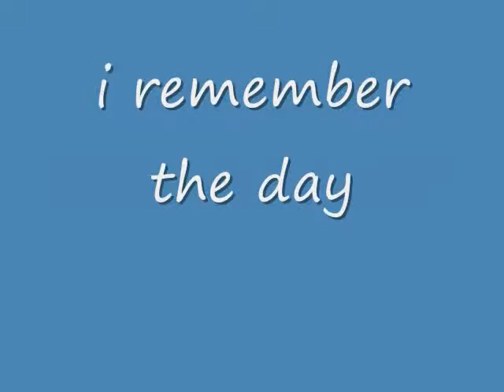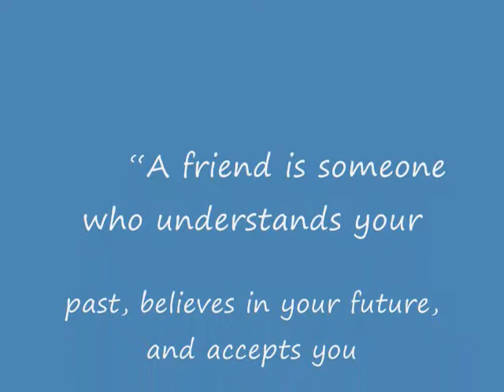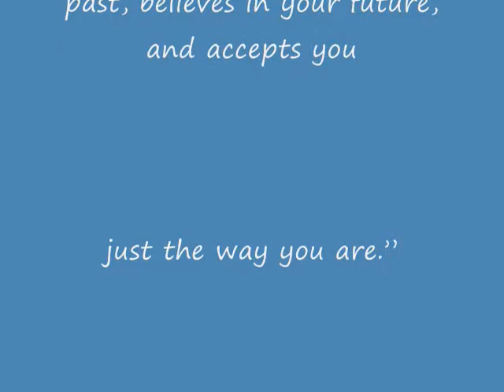Barkada Blues Parting Time